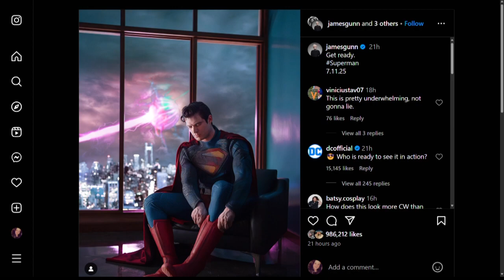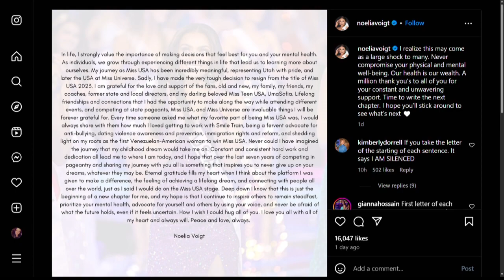Met Gala fashion, new Superman image, & more Hot Topics